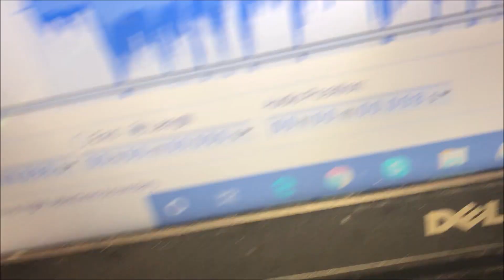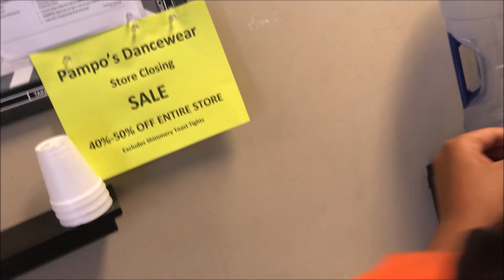LiTM LAST PRACTICE OF THE YEAR VLOG Part 1